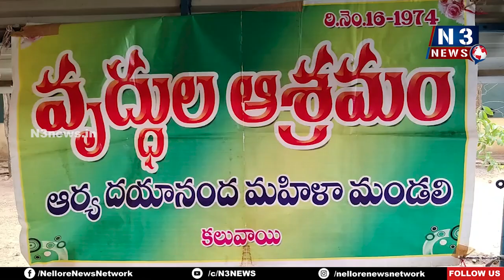వృద్ధుల‌కు అన్న‌దానం | Annadanam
క‌లువాయిలో పేద‌ల‌కు బ‌ట్ట‌లు పంపిణీ
ఘ‌నంగా  కోడి నారాయణ ముదిరాజ్ పుట్టిన‌రోజు వేడుకలు